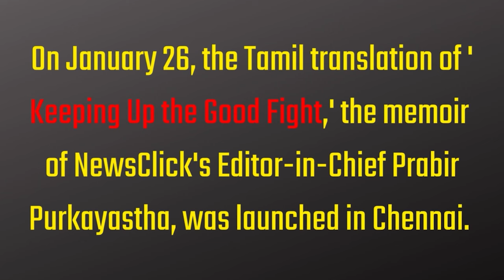"The Assault on NewsClick is a War on Independent Journalism"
On January 26, the Tamil translation of 'Keeping Up the Good Fight,' the memoir of NewsClick's Editor-in-Chief Prabir Purkayastha, was released in Chennai. N. Ram, Director, The Hindu Group Publishing Private Limited, K. Chandru, former Madras High Court judge, G. Ramakrishnan, CPI(M) Polit Bureau member, and Sudhanva Deshpande of LeftWord Books were among the speakers. At the event, speakers cited Prabir's multi-faceted contributions to society and talked about the attack on NewsClick in the context of larger threats to media freedom today.